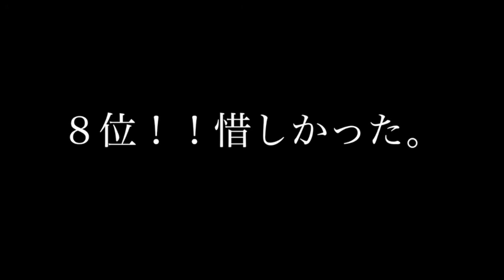【リオ五輪 競泳】競泳女子４００ｍリレー決勝 結果速報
ちゃんなべチャンネル

注目　話題　動画　チャンネル
バラエティ　お笑い
ニュース　情報
スポーツ　名勝負　名場面　好プレー オリンピック
漫画　コミック　動画　映画
感動　驚き　驚愕
有名人　芸能人　タレント　モデル　高校生　素人
吉本　松竹　浅草　芸人

ダウンタウン　松本人志　浜田雅功
とんねるず　石橋貴明　木梨憲武
明石家さんま　出川哲朗　タモリ
ビートたけし　千原ジュニア　今田耕司
ウッチャンナンチャン　内村光良　南原清隆
ナインティナイン　矢部浩之　岡村隆史
極楽とんぼ　加藤浩次　山本圭壱

とんねるずのみなさんのおかげでした
めちゃいけ　ぐるナイ
ガキ使　ダウンタウンDX

オリンピック 日程
オリンピック 速報
オリンピック 結果
オリンピック メダル
オリンピック 日本
オリンピック 開会式
オリンピック スケジュール
オリンピック 動画
オリンピック ライブ